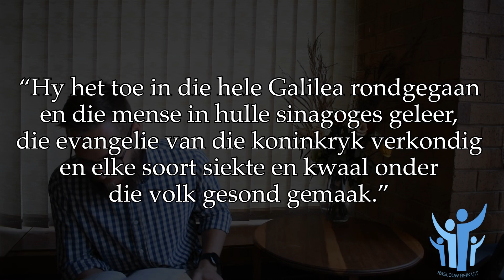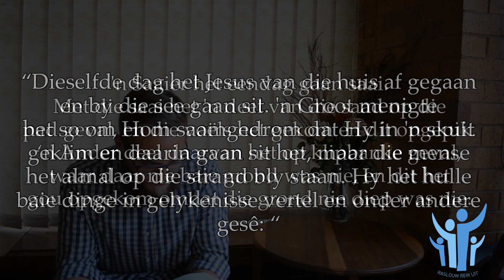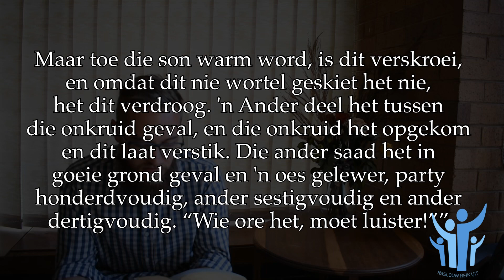Oordenking - Maandag 13 April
Teksgedeelte- Matteus 13
Prediker- Ds Lourens van Deventer